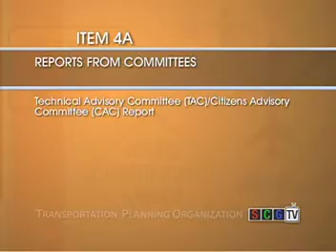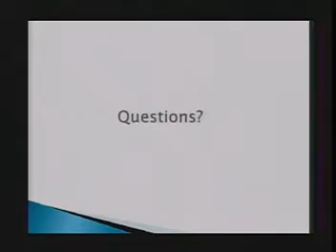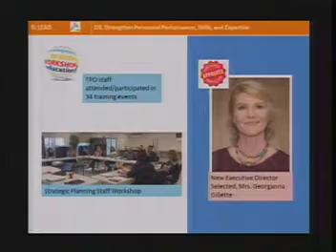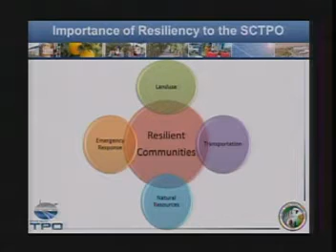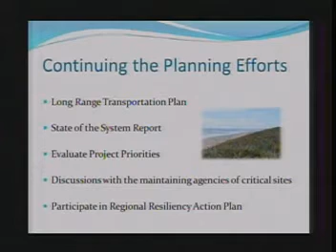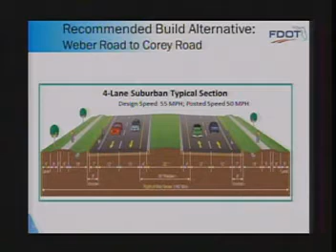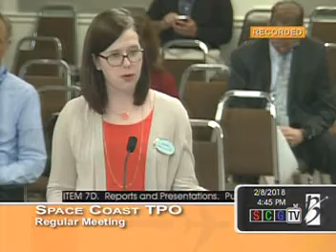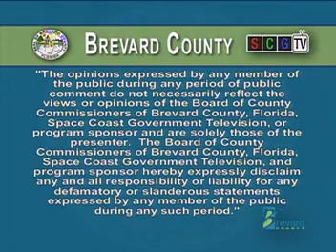TPO Meeting February 8, 2018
Main Agenda Items:
- Approval of SCTPO Safety Performance Measures and Targets
- Election of TPO Secretary
- Approval of FY18-FY22 Transportation Improvement Program (TIP) Amendment
- Approval of 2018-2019 Strategic Plan
- Sea Level Rise Vulnerability Assessment
- Malabar Road PD&E Update